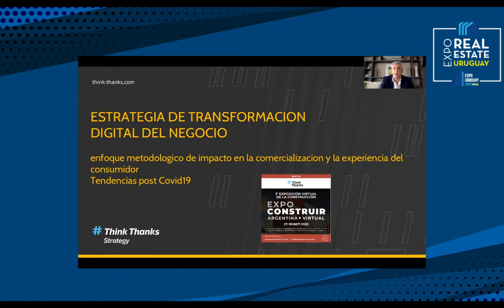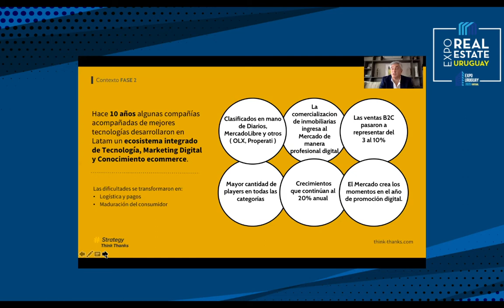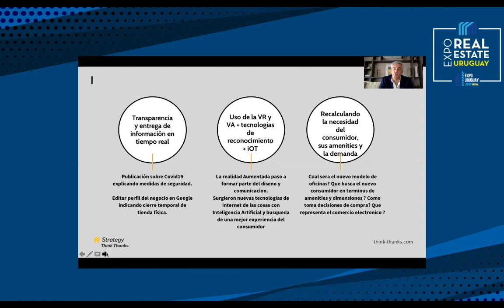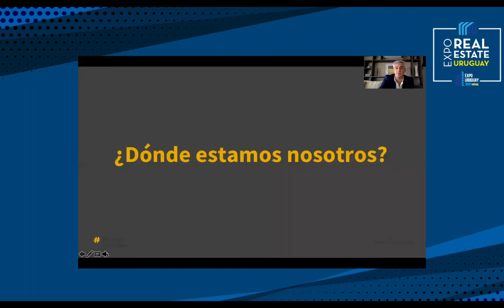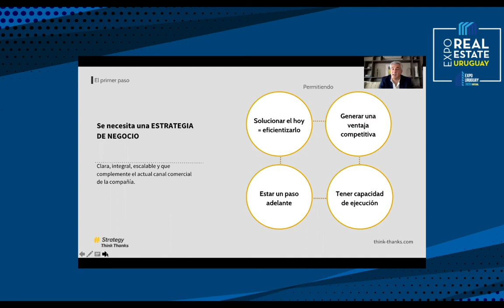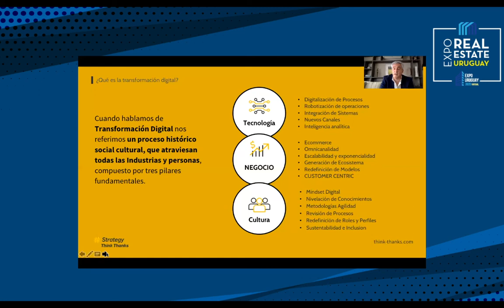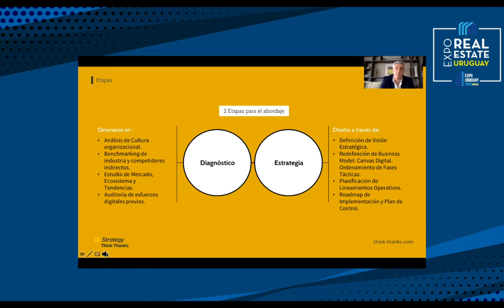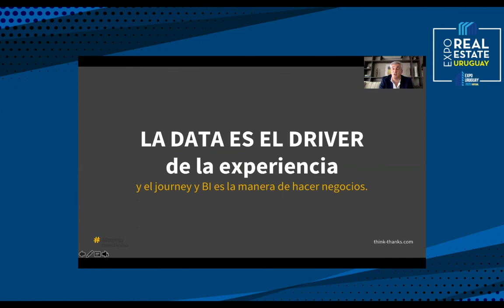Estrategias de transformación de negocios en el real estate